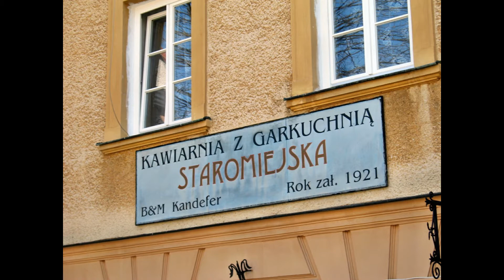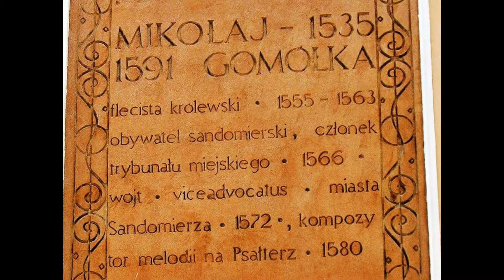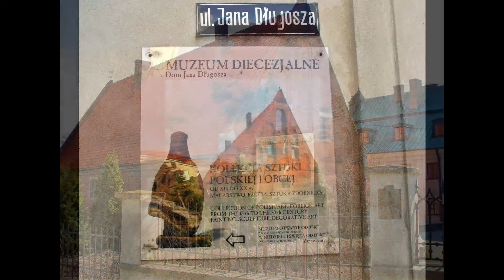Sandomierz 27 03 2007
Sandomierz, wtorek 27 marca 2007 r. ( 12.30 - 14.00), przystanek w podróży z Rzeszowa do Sieradza. Już Gall Anonim w swoim słynnym dziele ,,Kronika polska” wymieniał Sandomierz jako jeden z trzech, obok Wrocławia i Krakowa, najważniejszych ośrodków polskiej państwowości.  Aktualna lista największych atrakcji Sandomierza